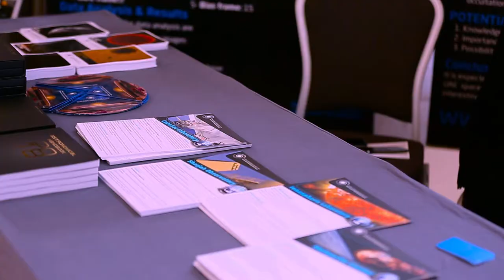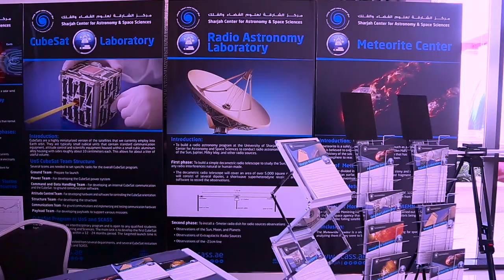STEM Education during the Global Aerospace Summit 2018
مركز الشارقة لعلوم الفضاء والفلك يدعم تعليم ال STEM خلال
الدورة الرابعة للقمة العالمية لصناعة الطيران

          شارك مركز الشارقة لعلوم الفضاء والفلك بجامعة الشارقة في القمة العالمية لصناعة الطيران في دورتها الرابعة والتي عقدت مؤخراً بأبوظبي، والتي استضافتها شركة مبادلة للإستثمار بالتعاون مع وكالة الإمارات للفضاء، وبحضور كبار المسؤولين وصناع القرار والحكوميين والخبراء في قطاعات الطيران وتقنيات وعلوم الفضاء، إلى جانب مشاركة عدد من أساتذة وطلبة جامعة الشارقة وباحثي مركز الشارقة لعلوم الفضاء والفلك.
          وتمثلت مشاركة المركز خلال المؤتمر بعرض المرافق والمختبرات التي يحتوي عليها إلى جانب المشاريع والمبادرات البحثية التي يعمل عليها مع عدد من المؤسسات والمراكز المحلية والعالمية، كما شارك الدكتور إلياس فرنيني نائب مدير المركز لشؤون مرصد الشارقة والمختبرات، بجلسة نقاشية مع عدد من قادة وخبراء مجالي الطيران وعلوم الفضاء، والتي ناقشت أهمية تشجيع المؤسسات الصغيرة والمتوسطة وتطبيق منهاج تعليم ال STEM، والذي يركز على تعليم كافة المناهج العلمية والهندسية والرياضية والتقنية بشكل مترابط وتطبيقي، وذلك بهدف دعم التنمية الوطنية في قطاع الفضاء وتقنياته وإعداد القوى العاملة والقادة للمستقبل، حيث ركزت الجلسة على طرق تسهيل دراسة العلوم ونظرياتها وتطبيقاتها، وأهمية تعزيز مهارات الطلبة والباحثين بشكل مركز وشامل، إلى جانب منحهم الحوافز للمشاركة في البرامج والمبادرات البحثية من خلال دمجهم في عملية البحث العلمي، كما تناولت الجلسة أهمية وتأثير وسائل الإعلام الحديثة في تسهيل فهم علوم وتكنولوجيا الفضاء والتعرف على أحدث تطوراتها، وإنشاء شبكة اتصال بين جيل الشباب لعرض أفكارهم وابتكاراتهم وإبداعاتهم في مجال تقنيات وعلوم الفضاء والطيران.
          ومن الجدير بالذكر أن مركز الشارقة لعلوم الفضاء والفلك يعمل على مشاريع بحثية في مجال تطوير تقنيات وعلوم الفضاء والفلك واستكشاف الفضاء وذلك لتعزيز رؤيته بأن يصبح عضو فعال في تطوير وتنمية القطاع عالمياً، والمساهمة بتأهيل طلبة باحثين وقادة في مجال علوم الفضاء والفلك الإماراتي، إلى جانب إلهام الطلبة على السعي للتعلم والعمل والابتكار في المجال.

The Sharjah Center for Astronomy and Space Sciences Supports
STEM Education during the Global Aerospace Summit

          The Sharjah Center for Astronomy and Space Sciences (SCASS) at the University of Sharjah (UoS) participated in the Global Aerospace Summit in Abu Dhabi, organized by the investment company Mubadala in partnership with the UAE Space Agency. The Summit was attended by some of the UoS faculty members and students, SCASS researchers, as well as international leaders, experts, investors, and researchers in the sector working to define the future of aerospace and space sciences, technology, and the industry.
          During the summit, Dr. Ilias Fernini, SCASS’ Deputy General Director for Research Laboratories and Observatory, participated in a panel discussion on promoting Small and Medium Enterprises (SMEs) and STEM education, which combines the four disciplines in an interdisciplinary and applied approach. The panel’s purpose was to support national development in the space sector, prepare the workforce for the future, and find the next generation of leaders. Dr. Fernini shared SCASS’ mission of bringing science and STEM education to the hearts of students and showing them the applications of physics, sciences, and theories. He also shared the Center’s work on developing the space sciences sector by fostering the students’ and researchers’ skills in concentrated and comprehensive ways and giving them incentives to join and get involved in the research programs and initiatives at the Center by treating them as equal participants as opposed to observers and students. The panel also addressed the significance and impact of new media on making space sciences and technology accessible and creating a hub for the younger generation to share their creative ideas and inspirations in the field.